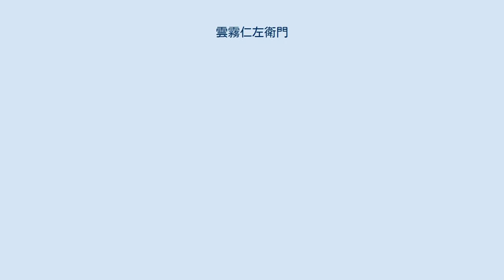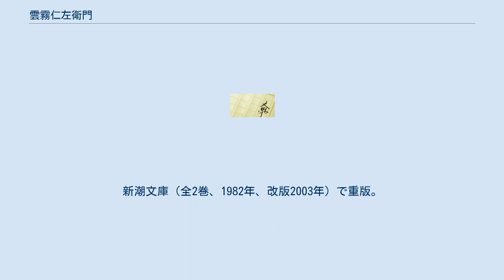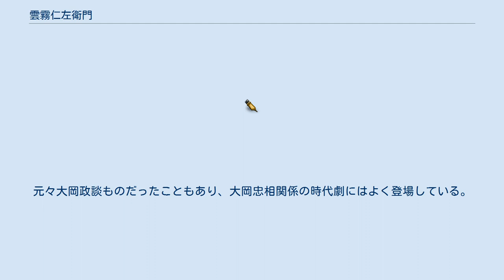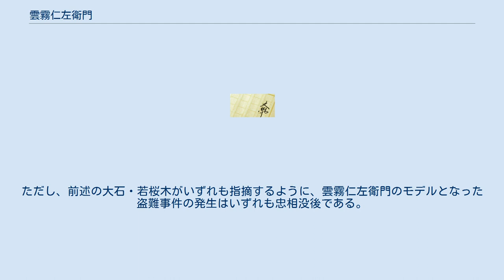雲霧仁左衛門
雲霧（雲切） 仁左衛門（くもきり にざえもん）は、江戸時代中期の享保年間に活動したとされる盗賊。
架空説もある。
 本項では、雲霧仁左衛門を主人公とした池波正太郎の同名小説についても取り扱う。
 江戸幕府が捕えた盗賊の記録には雲霧仁左衛門という人物は登場しておらず、そのモデルについては諸説ある。
例えば、歴史学者の大石学は著書『大岡忠相』（吉川弘文館）において、安永7年（1778年）に甲斐で起こった盗難事件を元に、後世の大岡政談で大岡忠相が裁いたと創作された、としている。
一方、歴史作家の若桜木虔は著書『江戸町奉行所の謎』（中経出版）において、火附盗賊改役の安部信旨（安部式部）が享保7年に捕縛した友右衛門一味5名が雲霧仁左衛門のモデルであろうとしており、定説を見ていない。
 講釈や大岡政談では、盗賊・雲霧五人男（雲霧仁左衛門、因果小僧六之助、素走り熊五郎、木鼠吉五郎、おさらば伝次）の頭目として描かれ、江戸末期から明治期にかけては歌舞伎の題材ともされた。
 『雲霧仁左衛門』（くもきりにざえもん）は、池波正太郎の時代小説で、上記の雲霧仁左衛門を主人公とする。
手口は神出鬼没で、盗賊ではあるが人を殺傷したり、手籠めにしたりせず、暮らしに難儀する貧しい人からは奪わない信条を持つと設定されている。
 『週刊新潮』で1972年8月26日号から1974年4月4日号まで連載、1974年に新潮社（全2巻）で刊行。
新潮文庫（全2巻、1982年、改版2003年）で重版。
のち『完本 池波正太郎大成 17』（講談社、2000年）に収録。
 1978年に映画化され、テレビ時代劇で度々映像化されている。
 時は江戸中期の享保。
大盗賊雲霧仁左衛門とその配下らと、火付盗賊改方長官・安部式部らとの知恵比べが始まった。
果たして攻防戦は如何に。
 映画 松竹配給により1978年7月1日に劇場公開。
監督は五社英雄、主演は仲代達矢。
 テレビドラマ（1979年） フジテレビ系の「関西テレビ制作・火曜夜10時枠」にて、1979年7月3日から9月25日まで放送。
全13話。
主演は天知茂。
 テレビドラマ（1987年） テレビ朝日系の「傑作時代劇」枠にて、1987年7月23日、7月30日に放送。
全2話。
主演は松方弘樹。
 テレビドラマ（1991年） フジテレビ系の「時代劇スペシャル」にて、1991年3月29日に放送。
全1話。
主演は萬屋錦之介。
 テレビドラマ（1995年） フジテレビ系にて、1995年11月29日から1996年3月14日まで放送。
全15話（初回放送は12話目まで）。
主演は山崎努。
 テレビドラマ（2013年） NHK BSプレミアムの「BS時代劇」枠にて、2013年10月4日から11月8日まで放送。
全6話。
主演は中井貴一。
 崗田屋愉一の作画による漫画『雲霧仁左衛門』が、『コミック乱』（リイド社）にて2018年11月号から連載され、単行本化されている。
 当然のことながら、池波の作品とは全く関連性はない。
元々大岡政談ものだったこともあり、大岡忠相関係の時代劇にはよく登場している。
ただし、前述の大石・若桜木がいずれも指摘するように、雲霧仁左衛門のモデルとなった盗難事件の発生はいずれも忠相没後である。
 『男は度胸』および『徳川風雲録』2作品は、上記の柴田錬三郎『徳川太平記』の映像化作品である。